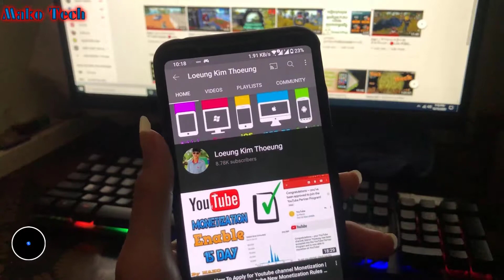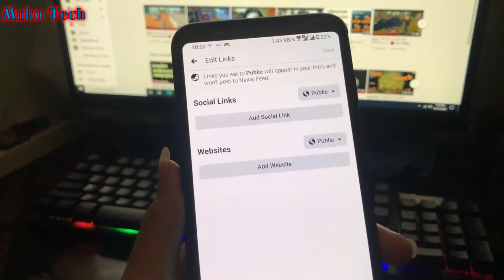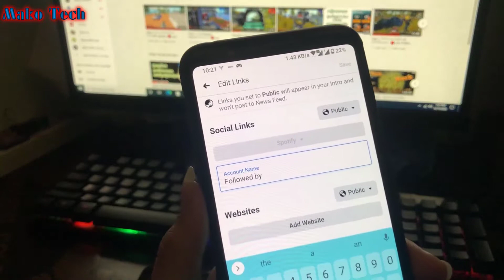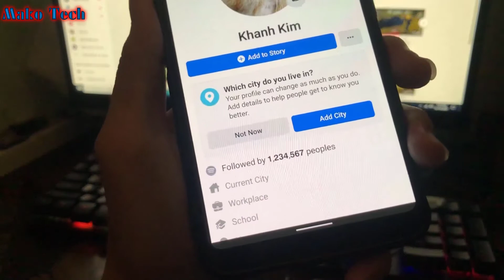Tutorial How to Get a Million Follower on Facebook Free